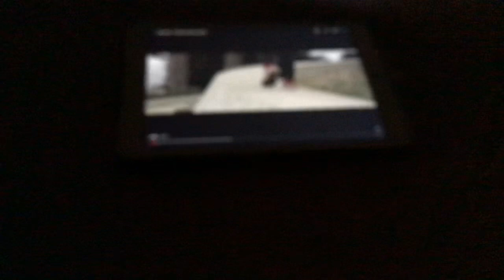September 23, 2020